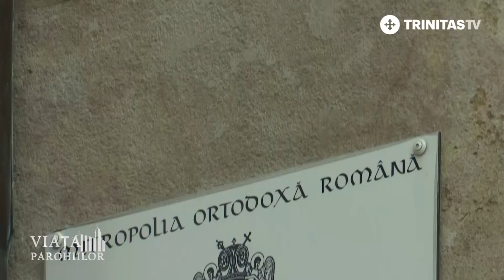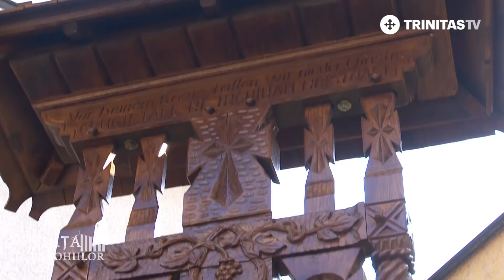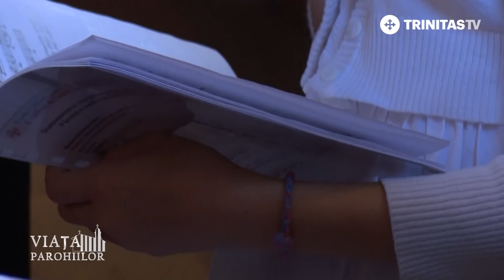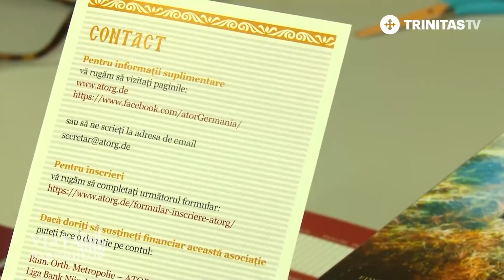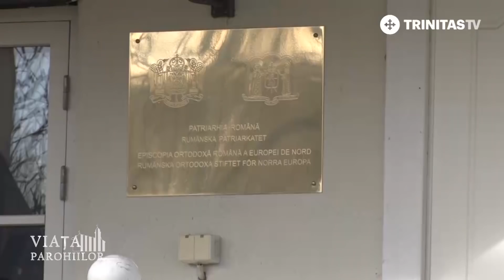Viața Parohiilor. Pastorația românilor din Europa Centrală și de Nord (06 10 2021)